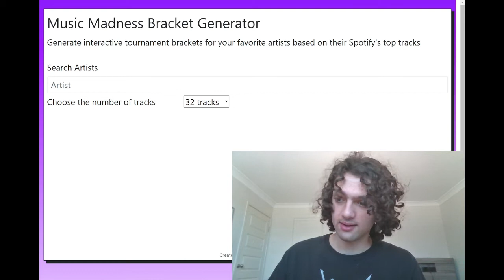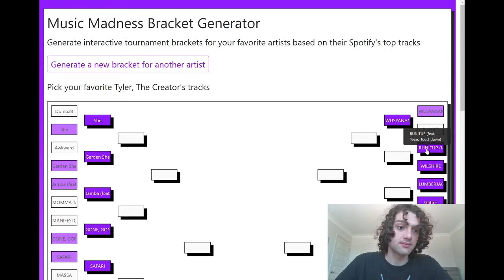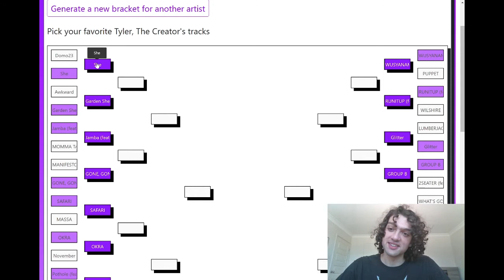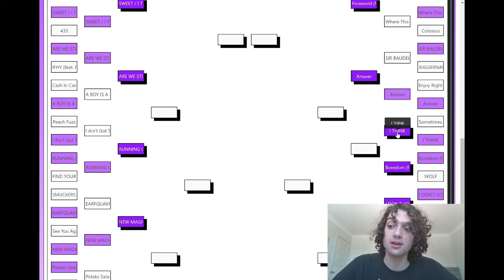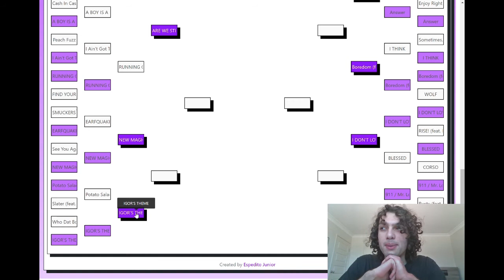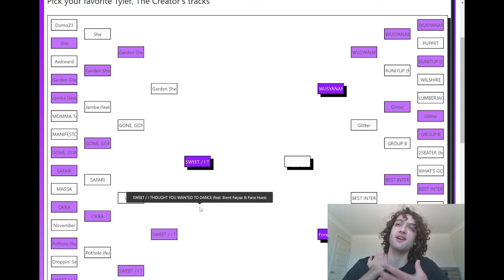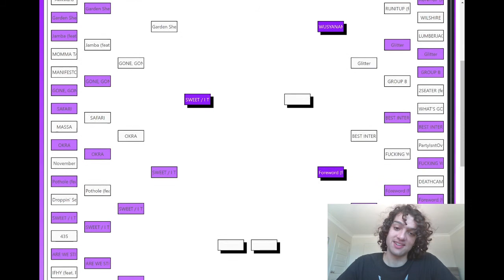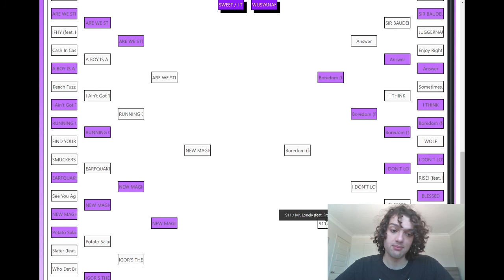Tyler, The Creator Spotify Madness Bracket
How many videos do you know that can boast their own soundtrack?
If you notice an audio delay let me know, sometimes I think there is and sometimes I do not